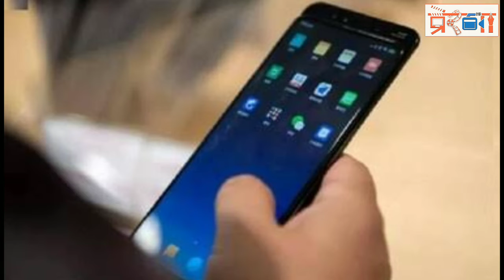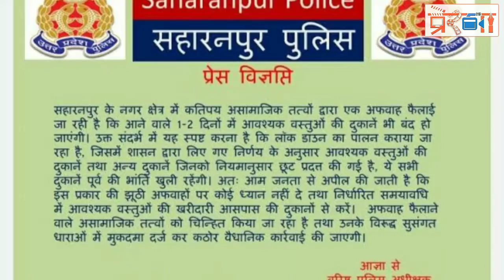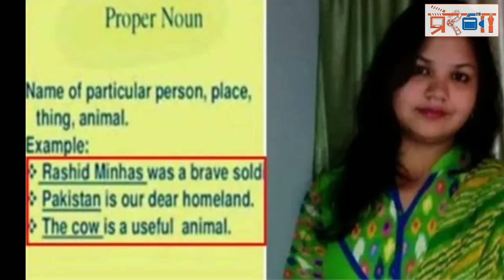Prerna Samachar 24 May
**आज के समाचार** 24 मई, 2020